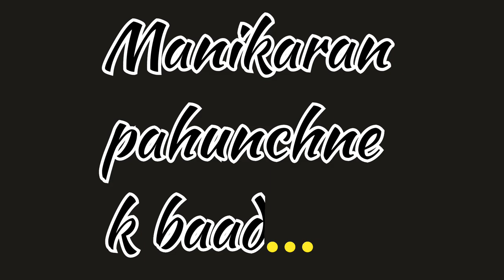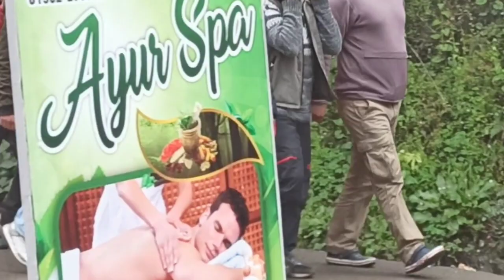Himachal vlog part 2 || yaha bhi hui barish or rukna pad gya 😥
This is my Himachal Pradesh vlog part 2